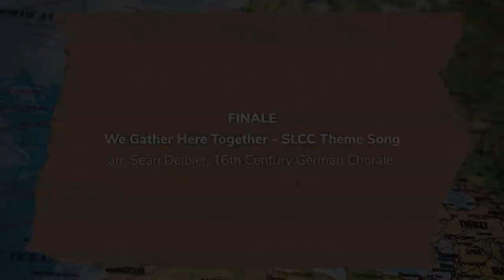The St. Louis Children's Choirs presents "A Cultural Collage" - Music Makers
"A Cultural Collage" - Music Makers
Recorded Sunday, March 6, 2022 at 7 PM at Missouri Baptist University

"A Cultural Collage" is supported by the Missouri Arts Council, the Regional Arts Commission, and Edward Jones.
Special thank you to Switch and the E. Desmond Lee Fine Arts Collaborative for video production services.

The Music Makers 1st and 2nd grade singers at SLCC under the direction of Mrs. Belinda Burnworth. Billie Derham, accompanist.

Program
"A Small Suite" - "Little Talk", "Spiders", "Snail's Pace" - Alicia A. Lewis
"Never Smile at a Crocodile" - Frank Churchill
Finale - "We Gather Here Together" (SLCC Theme Song)
-arr. Sean Dribbler, 16th century German chorale

"A Cultural Collage" is the third concert in our season entitled, "Many Stories: One Voice." This performance features a program the forms a tapestry of the rich diversity, cultures, traditions, and languages represented right here in St. Louis.

Some of our families shared stories of their ancestry. If you view all of the videos from these concerts, you will hear our singers performing pieces from Canada, Germany, Israel, Kenya, Mexico, Namibia, from the Shoshone people of Wyoming, and Idaho, and compositions written by a diverse group of American composers. You will hear songs in Herman, Hebrew, the language of the Kwangali people of Namibia, Spanish, and Swahili.

We hope you'll love learning about the music of our friends and neighbors as much as we have!